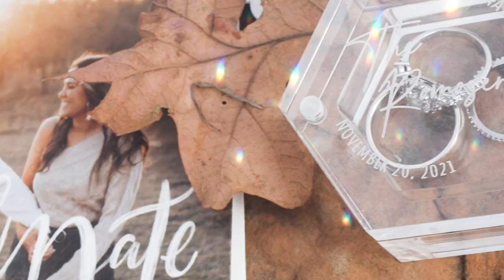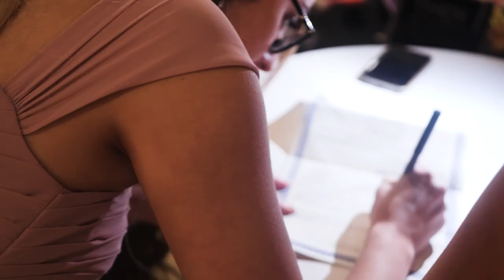Madison & Luke Wedding/ Video By AndreGravesOKC